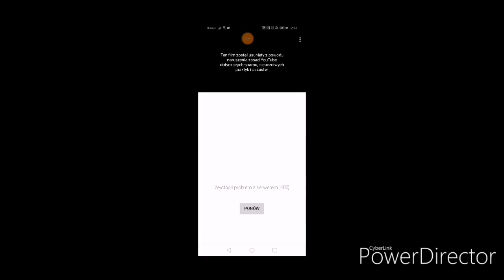dziękuję wszystkim ciąg dalszy Drama z DarQnes yt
65 like=kolejny odcinek jutro
Jeśli film się spodobał zostaw like 👍 i suba z 🤙
Mordo teraz odcinki będą